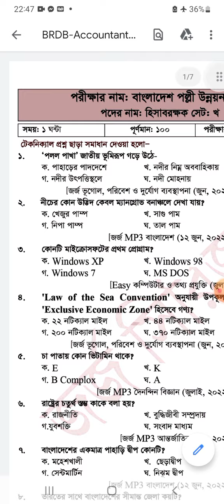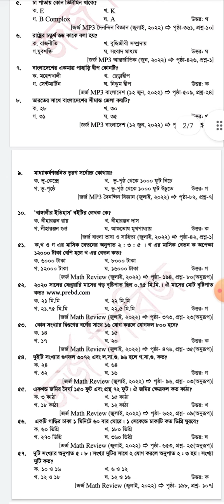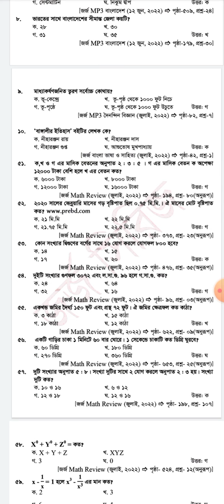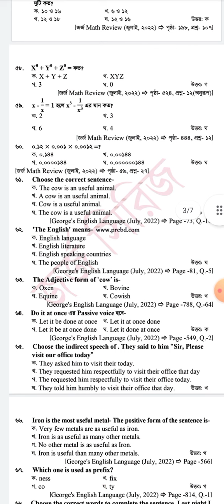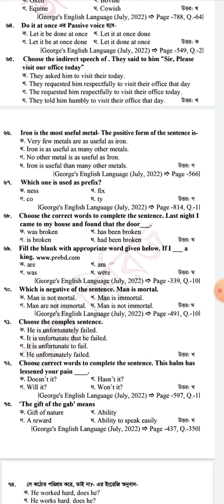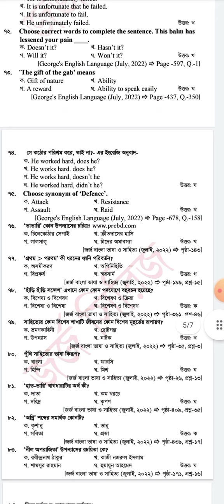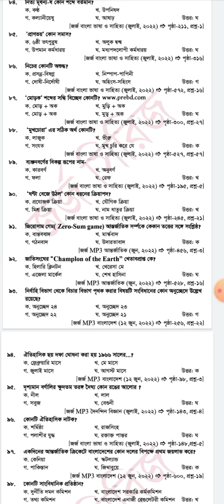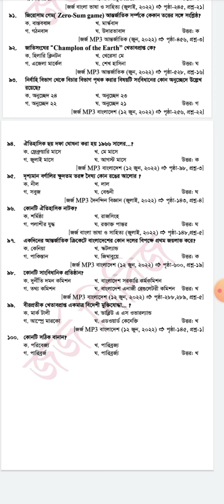বাংলাদেশ পল্লী উন্নয়ন বোর্ডের হিসাব রক্ষক পদের প্রশ্ন সমাধান।. BRDB Accountant Question Solution.